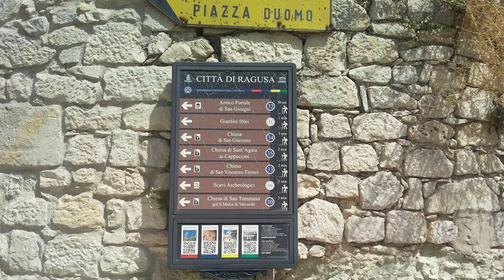CASA DEL COMMISSARIO MONTALBANO - PUNTA SECCA ( RAGUSA)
Ci troviamo nella costa sud orientale della Sicilia, a Punta Secca dove il celebre scrittore Camilleri ha ambientato  l'altrettanto celebre Commissario Montalbano. La casa è stata scelta dal regista Alberto Sironi nel 1998 quale location principale della famosa serie televisiva. Quando iniziano le riprese de “Il Commissario Montalbano”  l’intera troupe, per la prima volta fa il suo ingresso in provincia di Ragusa. Fino ad allora questo lembo di Sicilia non era contemplato nei circuiti turistici regionali e pertanto sconosciuto ai più, nonostante le magnificenze artistico-culturali presenti e con ben 18 monumenti che nel 2002 sono stati dichiarati siti patrimonio dell’Umanità. La fiction è stata venduta in 65 Paesi nel mondo e Punta Secca e la prov. di Ragusa sono divenute tra le mete più ambite dal turismo internazionale, restituendo a questa zona della Sicilia la notorietà e la gloria che meritava. La zona in cui si aggira Luca Zingaretti vestendo i panni del Commissario, è concentrata soprattutto nel Ragusano, meta di tanti curiosi e amanti della serie, che vanno alla ricerca delle tracce di Montalbano.La veranda più piccola al pianterreno appartiene alla casa di Montalbano, casa vacanza, con ingresso indipendente. La veranda più grande al piano sopraelevato appartiene al Bed&Breakfast  "La casa di Montalbano", con l’ingresso che si affaccia sulla nuova piazzetta in onore di Andrea Camilleri.